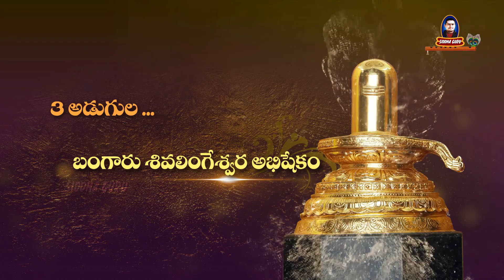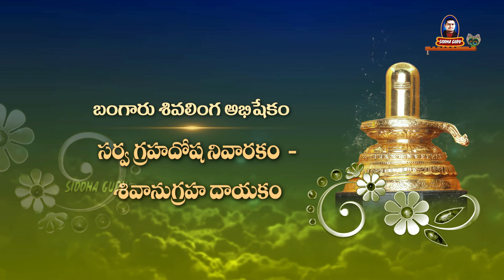బంగారు శివలింగానికి అభిషేకం ఎందుకు చేయాలి ?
What is the greatness of Golden Shivling?
What happens when a Golden shivling is worshipped?